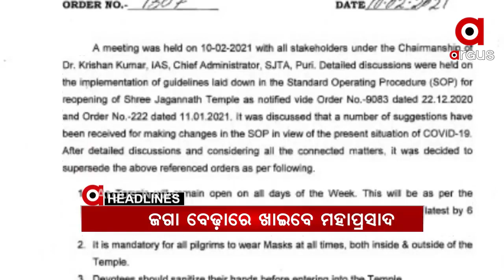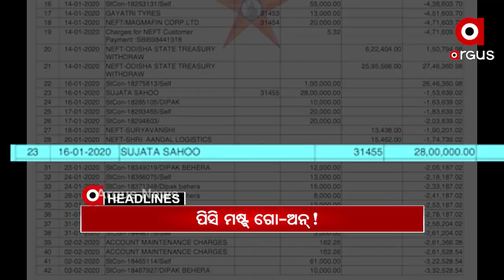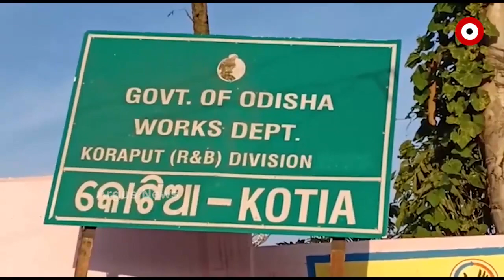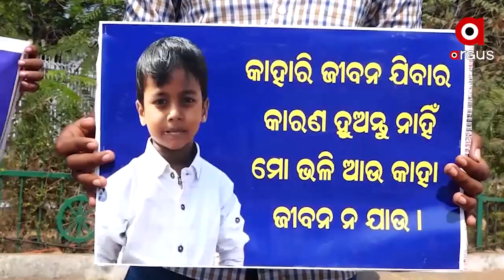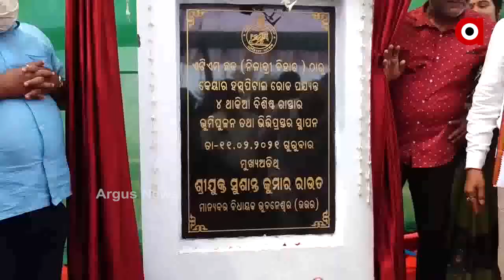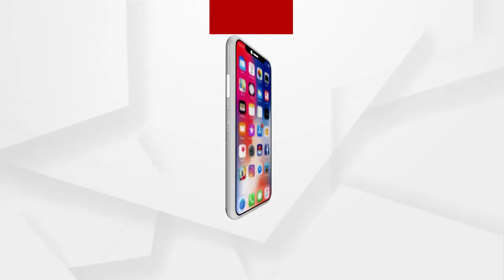Argus Update News 8am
ବହୁ ଚର୍ଚ୍ଚିତ ପରୀ ହତ୍ୟାକାଣ୍ଡ ଘଟଣା…
ଆଜି ସୁପ୍ରିମକୋର୍ଟରେ କୋଟିଆ ମାମଲାର ଶୁଣାଣି...
ଆଜିଠୁ ଆନନ୍ଦବଜାରରେ ଭକ୍ତ ଖାଇପାରିବେ ମହାପ୍ରସାଦ...
ଦଶ ମାସ ପରେ ଡରିଲା ଡ୍ରାଗନ...
ଖୋଲିଲା ରାଜଧାନୀର କଟାମୁଣ୍ଡର ଗୁମର, ପରକୀୟା ପ୍ରିତୀ ଯୋଗୁଁ  ମହିଳାଙ୍କୁ ହତ୍ୟା କରିଥିଲେ ଦୃବୁର୍ତ୍ତ...
କେନ୍ଦୁଝରରେ ମୁଖ୍ୟମନ୍ତ୍ରୀଙ୍କ ପିସି ଷ୍ଟପର ଉଡ଼ିଲା ଧଜିଆ...
ମାହାଙ୍ଗା ଡବଲମର୍ଡର ମାମଲାରେ ମଉନ ମନ୍ତ୍ରୀ...
ପଶ୍ଚିମ ବଙ୍ଗରେ ବହୁଛି ପରିବର୍ତନର ହାୱା…